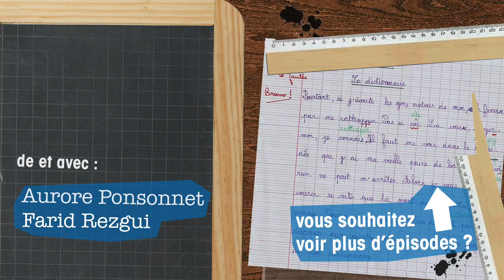Petite leçon de français : "Réouvrir ou Rouvrir"